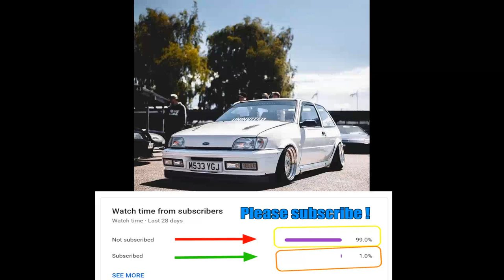FORD FIESTA TUNING